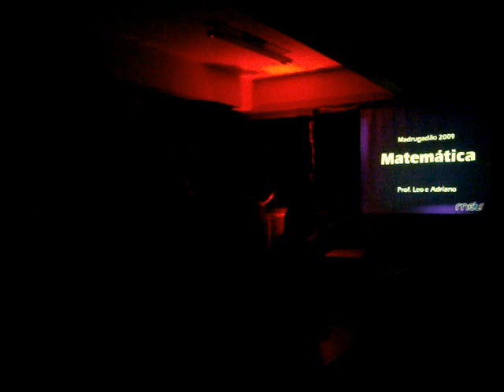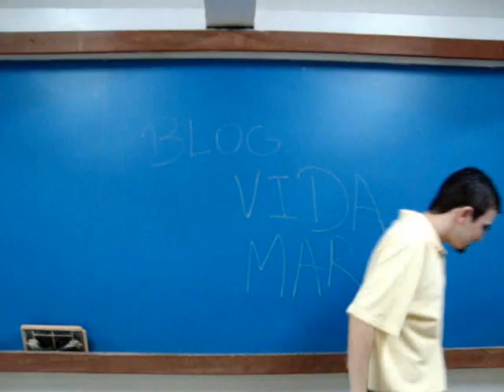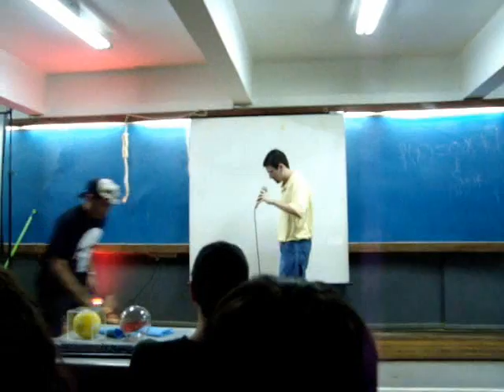Blog Vida Mar - Magrão no Madrugadão